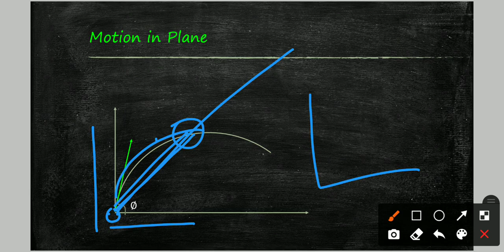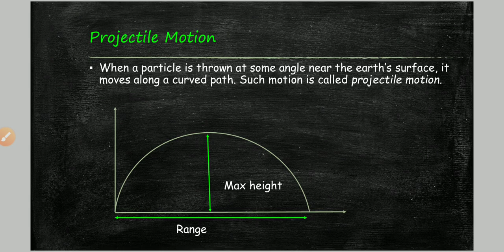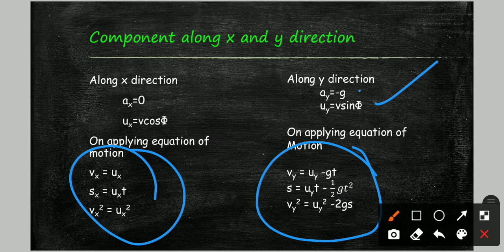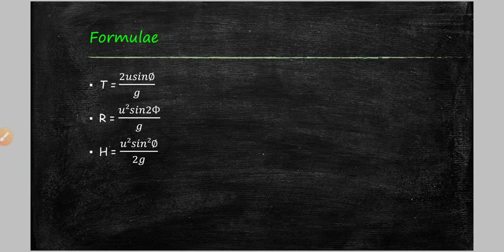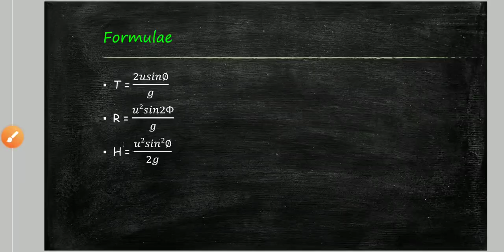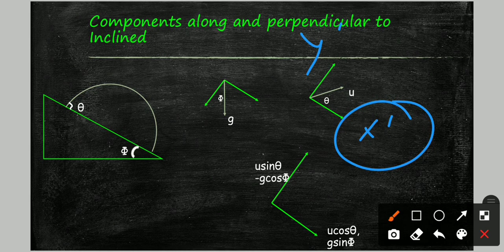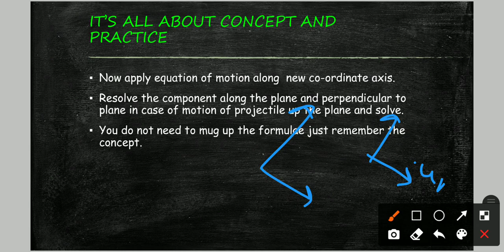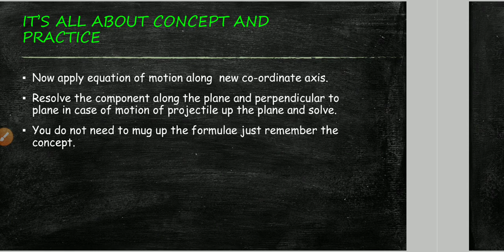Projectile Motion - Unofficially Physics (Crash Course/Revision of Physics)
Unofficially Physics is a revision/crash course of Physics for students appearing in IIT JEE/NEET or Board Exams with very through explanation of concepts with help of pictures and practical examples.
Lectures are prepared and delivered by IITians with prior experience in teaching.